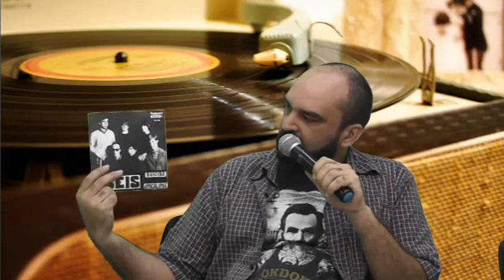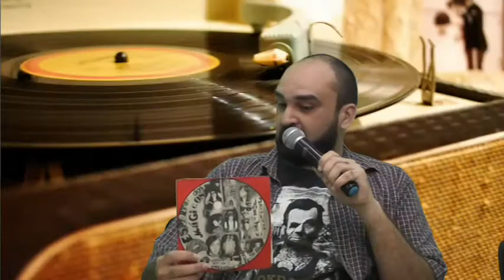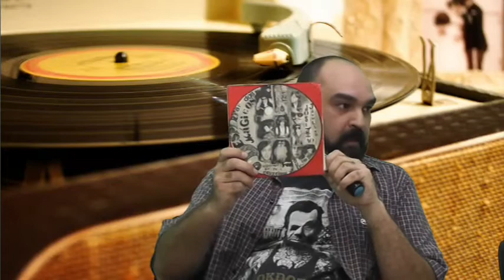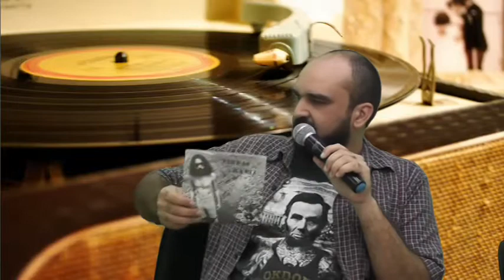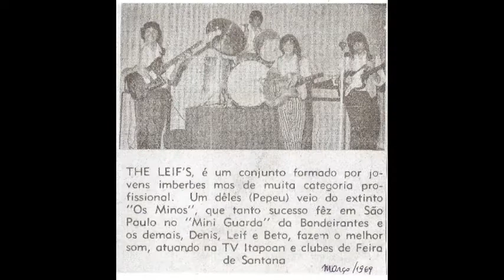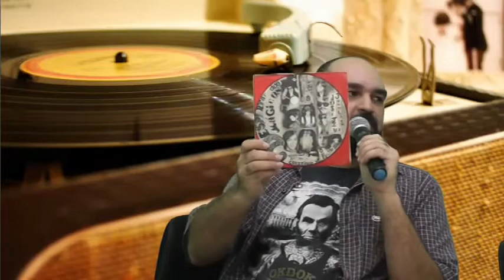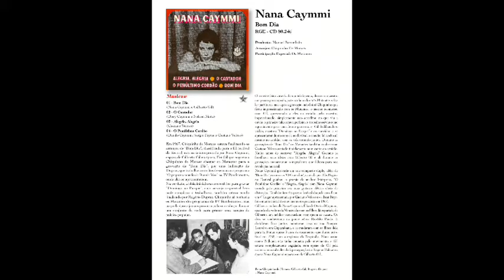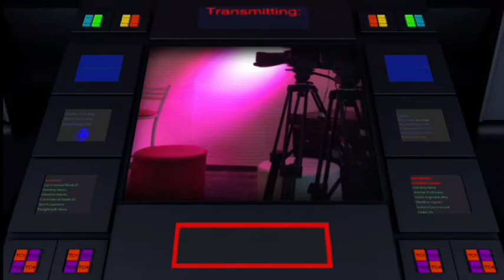UPTV - Programa Dr. Rock - 11.12.2017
Programa Dr. Rock na UPTV
Apresentador: Dr. Rock
Tema: Discos de Vinil Raros e Obscuros da Música Brasileira
Convidado: Cleiton Rai Ferreira - Colecionador de Discos
Direção Emissora UPTV: Liliana Gonçalves
Todas as segunda  2as feiras às 18:30 hs na UPTV